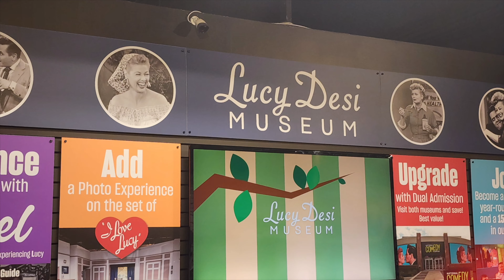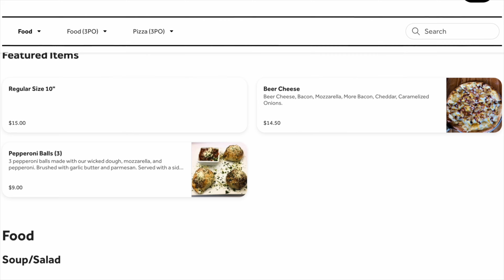We visited Jamestown NY from Orlando... Here's What We Found!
We did a video comparing the Cost of Living Orlando, Jamestown and NYC. Cassie had to choose if she was moving to Orlando, small town NY or Manhattan. She ended up picking Orlando - BUT - I was curious... I never had been to Jamestown, NY and after doing the video - I decided to check it out to compare it to Orlando myself! Check it out for yourself! We loved it! Jamestown is the home of the National Comedy Center and Birthplace of Lucile Ball!

For personalized advice and to find your dream home in Orlando, Start your journey to a better life in sunny Florida today!

00:00 - The Tale of 3 Cities
00:29 - National Comedy Center
01:05 - Where is Jamestown?
02:27 - The Housing Market
03:22 - Wicked Warrens - AMAZING FOOD
04:00 - Lucile Ball - Hometown!
05:08 - What other areas do you want us to research?
If this is your first time here and you want to know everything about eating, sleeping, working, playing, the good, and the bad of living in Orlando, Florida, then subscribe ▶ and tap the bell 🛎 for notifications so you can be the first to know about the current market in Orlando. 😁
We get calls and emails every day from people just like you, looking for help with making their move to Orlando, and we absolutely love it. 😍 Whether you are moving in 9 days or 90 days, give us a call ☎, shoot us a text 📝, or send us an email 📨 so we can help you make a smooth move to Orlando, Florida. 🌴
🤔Thinking of Selling in or around Orlando Florida?🌴